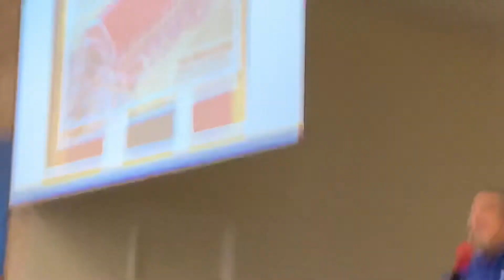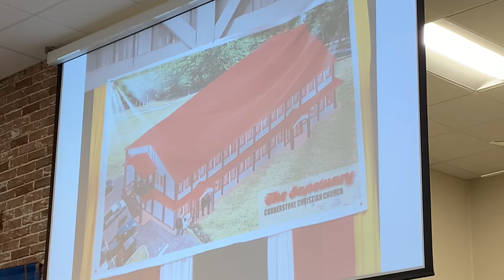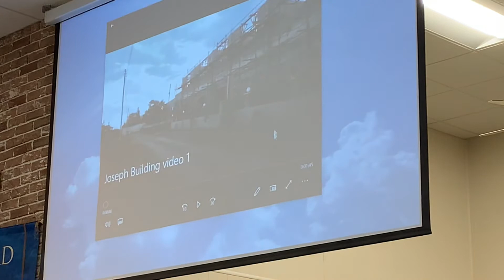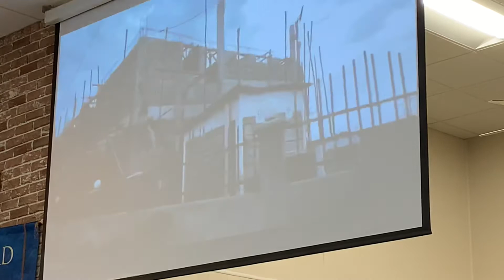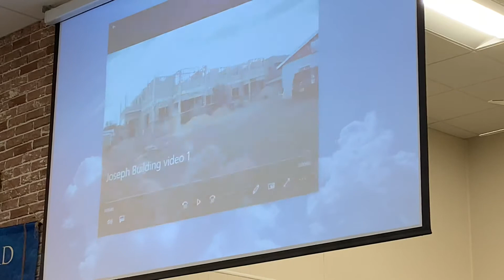The Battle belongs to the Lord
Pastor Dave Luffy